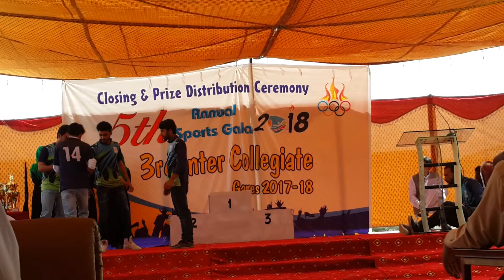FunnySkits_Sports'Gala_University_of_Swabi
Entertainment, Reality, Cultural, Great Perfomance's are Included in all Vedio.